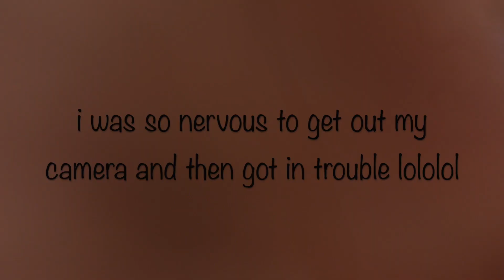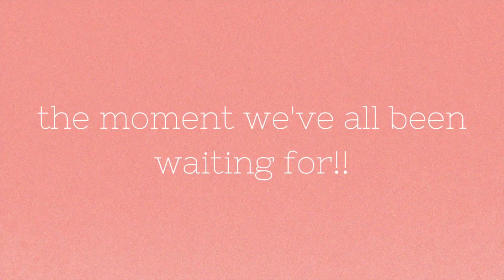traveling home for the first time in over a year // travel vlog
Hey guys! First of all, thank you for all the support that you've given me so for from my previous videos! I wanted to share us traveling home because we haven't been home in over a year! We are so excited to see our friends and family. Since moving to Italy, and everything happening with miss rona, we haven't been home in a while so. we are over the moon.